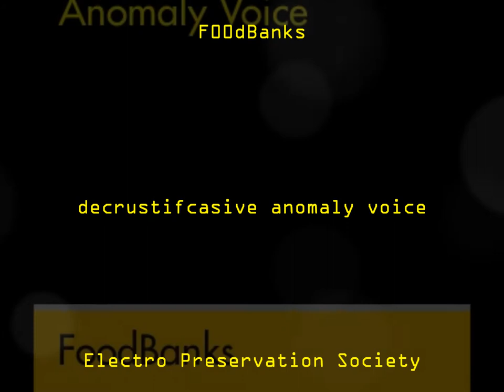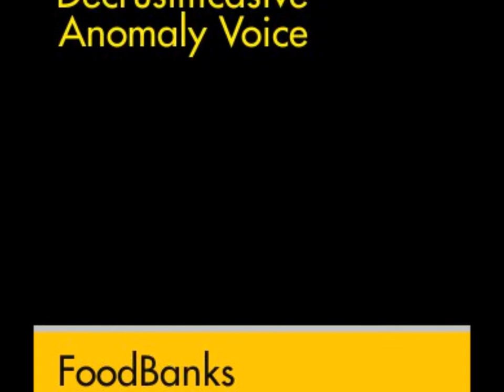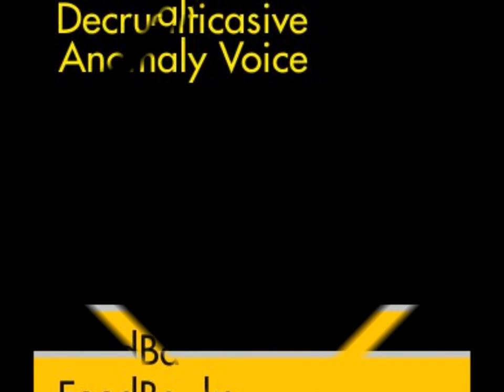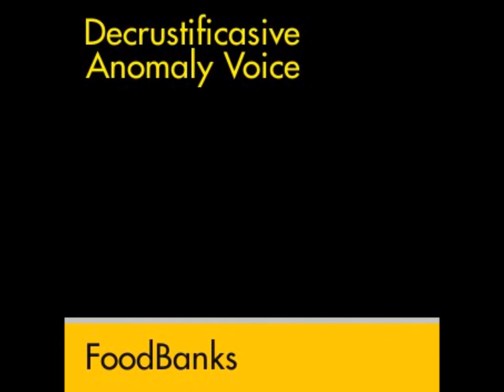FoodBanks.decrustificasive.anomoly.voice EPS, party music, tekno, dance,